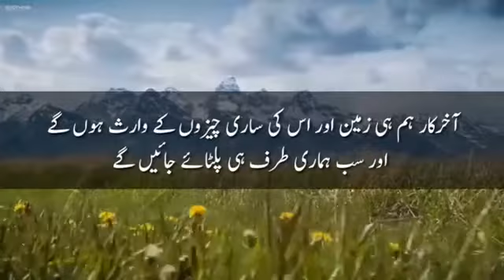Surah Maryam Ayat[39-40]